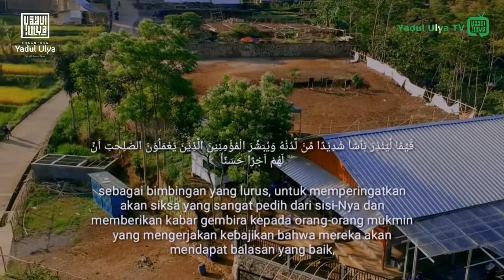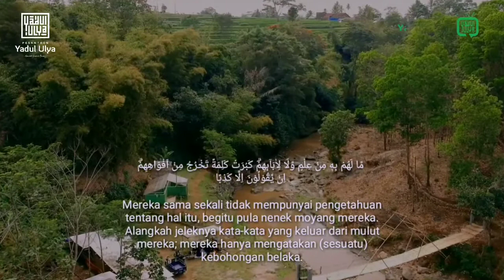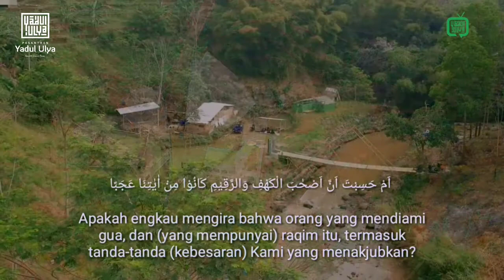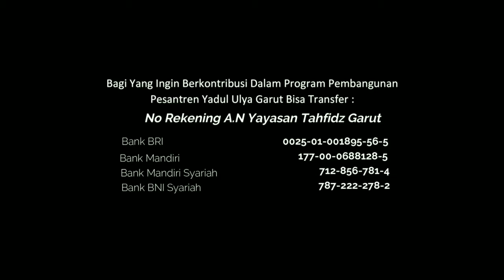Surat AL - Kahfi 1- 10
Jangan lupa Al-Kahfi

Luangkan waktu 1 menit saja untuk mendengarkan agar hati menjadi tenang

Semoga Al-Qur'an nantinya memberikan syafaat bagi kita para pembaca dan juga pendengarnya

Aamiin